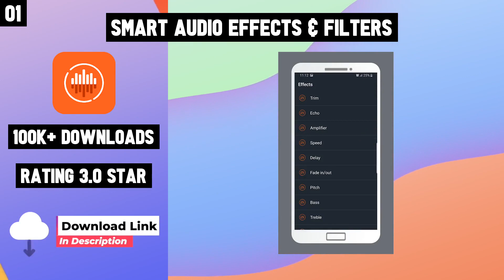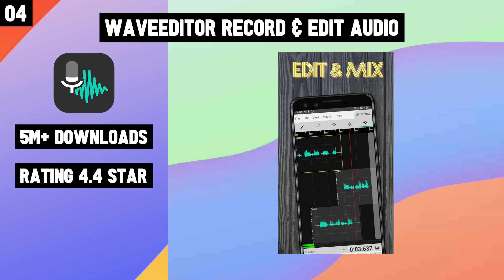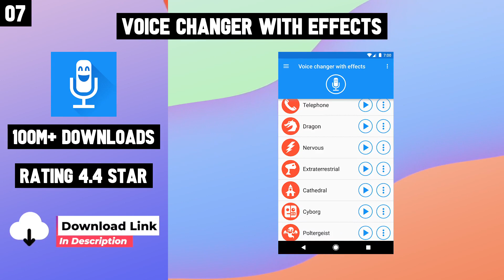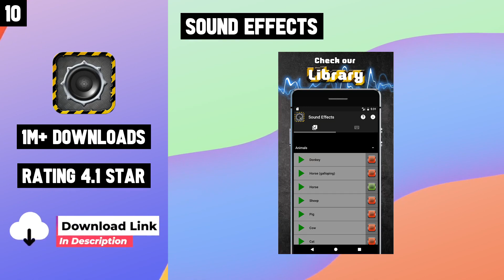10 Best Audio Effects Apps For Android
Top 10 Audio Effects Apps for Android

Checkout Links-